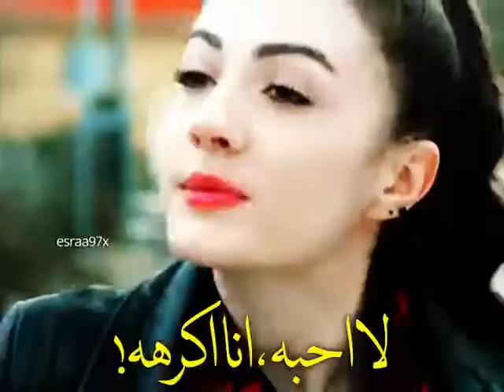سافاش يخطف نازلي😭❤❤🥺مسلسل بنات الشمس